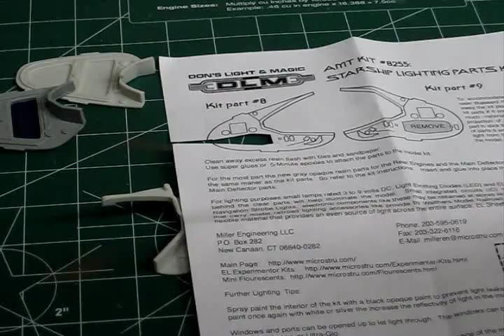AMT/ERTL 1/450 Scale Model U.S.S. Defiant Video Build Series PT 2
From TrekWorks

AMT/ERTL 1/450 scale USS Defiant model kit build PT 2.

I have spent a few hours now on the detail painting of the hull paneling.
I mixed up four different shades of gray from light to dark. I used the box art of the kit as reference for the colors. I used very thin flexible vinyl masking tape to get the outlines of the various panels and then back taped that off as I went to each section and the different shades. Still a few more panels to do and then a light wash with black and med brown to give it a nice used look.
The lighting parts kit from Don's Light & Magic came in today and I did some test fitting and mock up to see how much light I'll need for it. It looks like the LED Tape I had installed for the rings on the top, light up the rear nacelle grills just right as well.

The next video will feature more painting detail and the wiring and lighting going in.